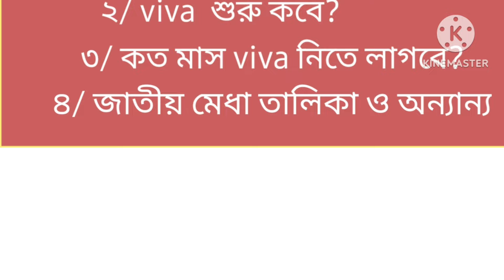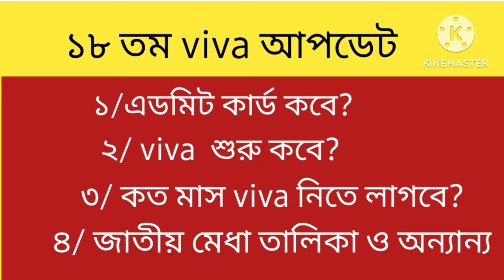ntrca update news,ntrca update news সর্বশেষ কি,